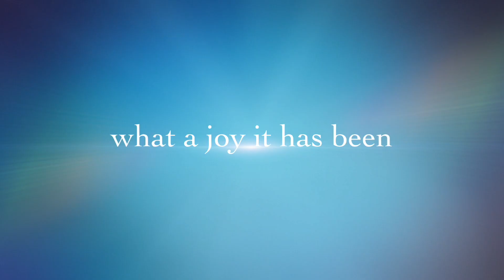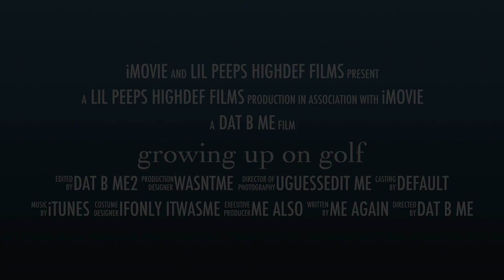Growing Up On Golf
Short trailer of Dylan in his early days through present...  More to follow